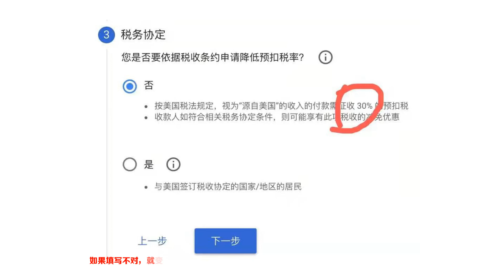谷歌新政策发布，大陆的小伙伴们都要交税了，怎样填写税单，少交20%的税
adsense大变动，大陆区不再免税了，手把手教您填写税单!